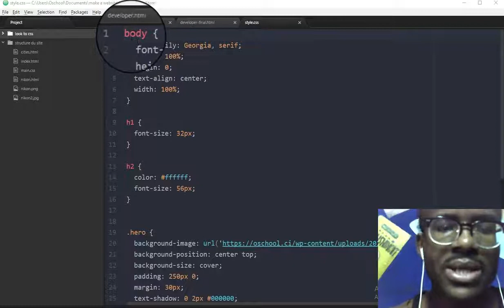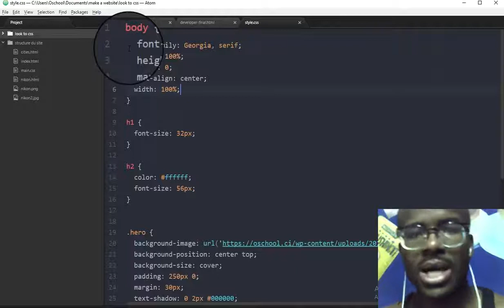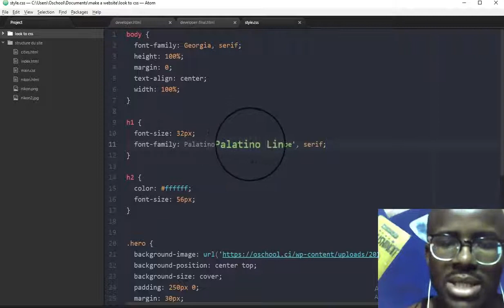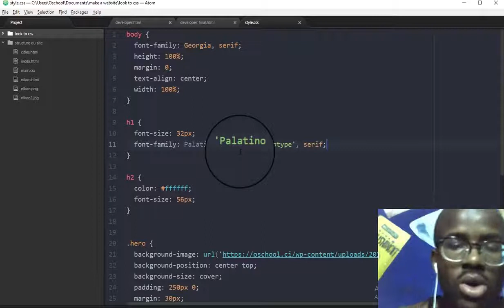La propriété "font-family" en CSS